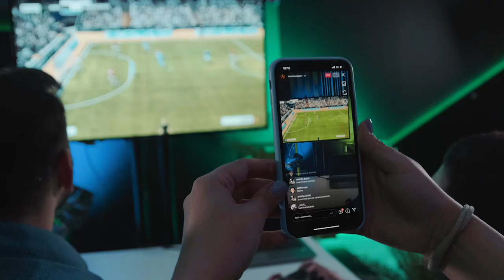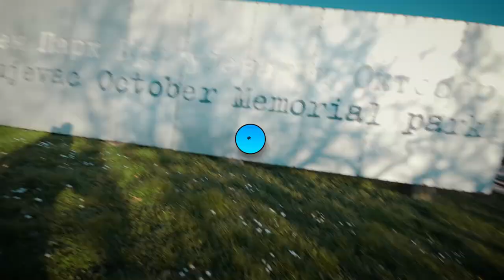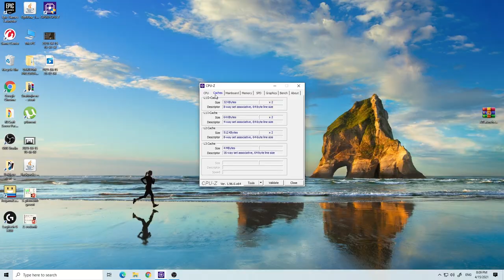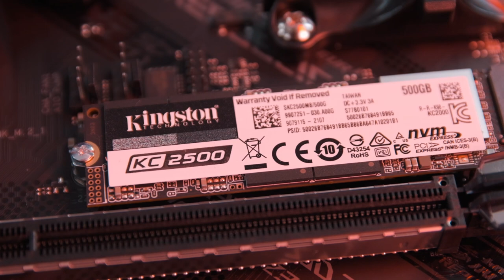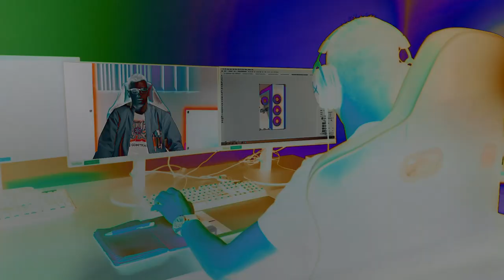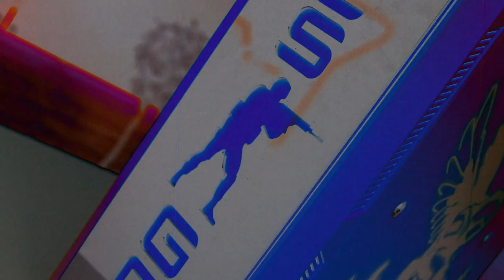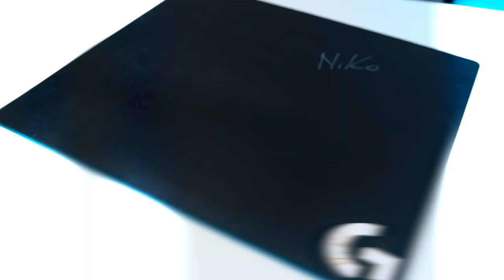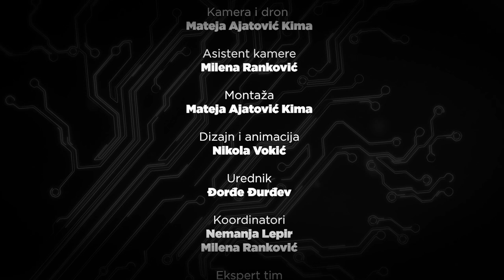PIMP MY PC - powered by COMTRADE | Epizoda 4. Danijel Petrović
Pimp my PC je emisija u kojoj vaše snove pretvaramo u realnost. Vaše zastarele računare osvežavamo i donosimo potpuno novo i najmodernije iskustvo, tako da možete da igrate koju god igru poželite.

Powered by COMTRADE